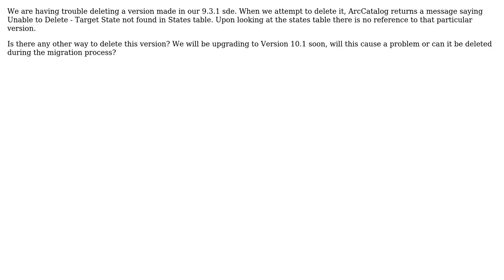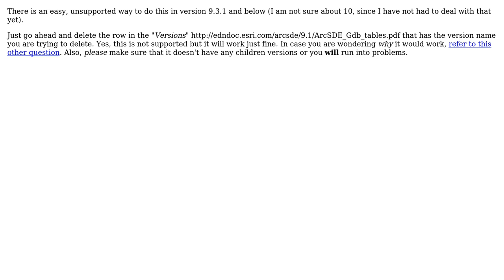GIS: ArcGIS 9.3.1 cannot delete a version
With thanks & praise to God, and with thanks to the many people who have made this project possible! | Content (except music & images) licensed under CC BY-SA | Music | Images & others | With thanks to user Ragi Yaser Burhum user PolyGeo user Elizabeth and the Stack Exchange Network Trademarks are property of their respective owners. You are responsible for your own actions.